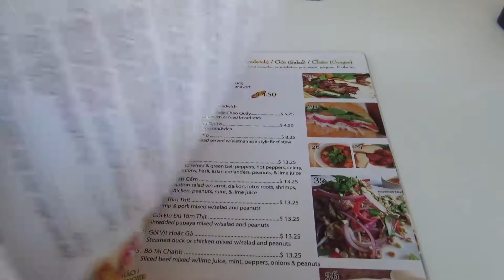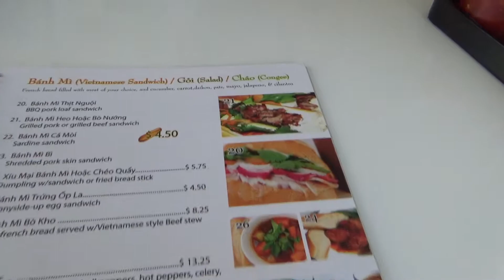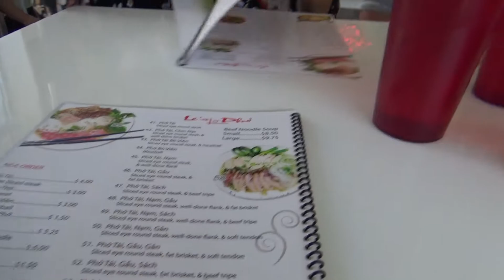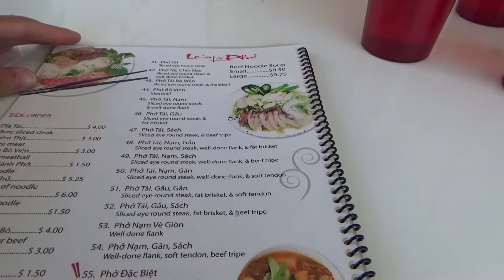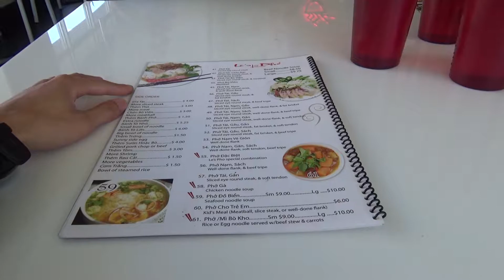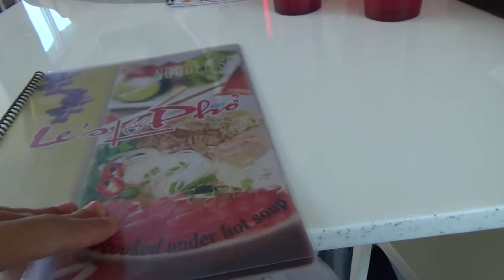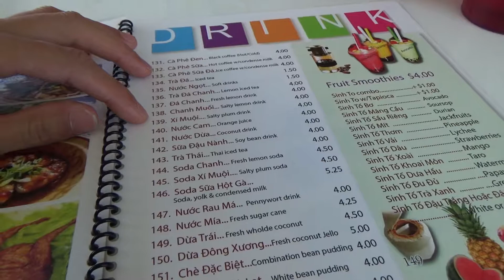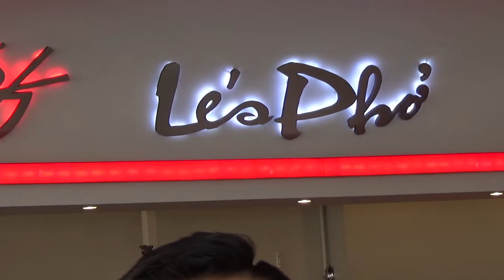Batt Visits His Twin! Part 1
Here's how I spent a day with my sister! =D